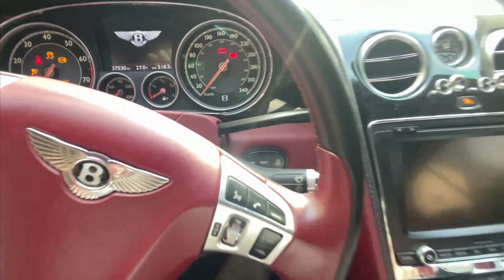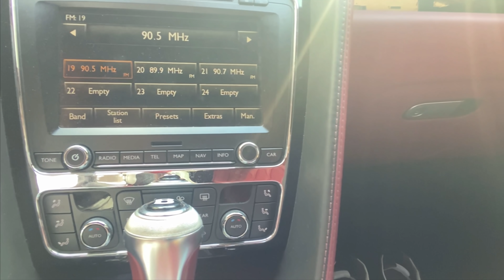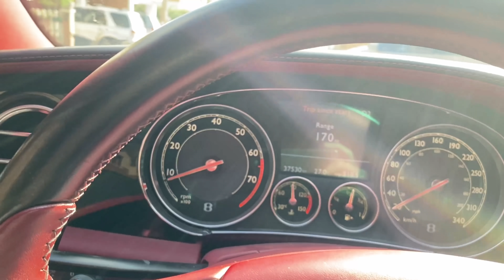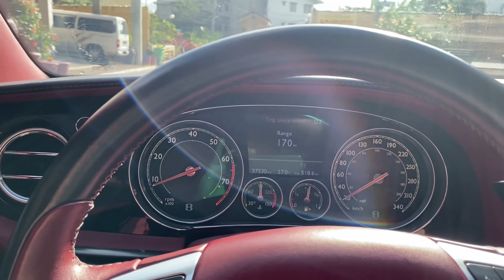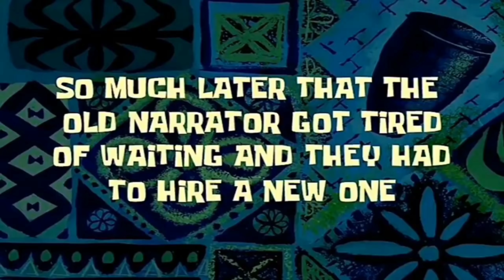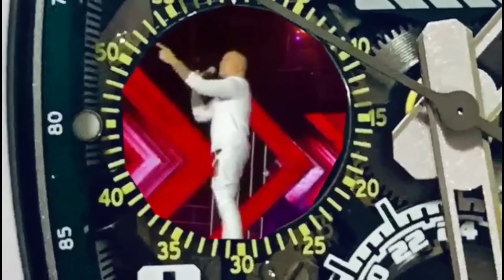HAY NAKOH BENTLEY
HAY NAKOH BENTLY!!

FB PAGE: MAD MAC CUSTOM PAINTS AND BODYKITS
DIRECT FB MESSAGE: MARK ANTHONY CRUZ

FRONTROW LESSON!!